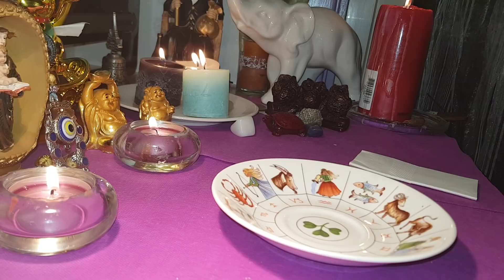GEMENI LECTURĂ DE CEAI APRILIE 2019